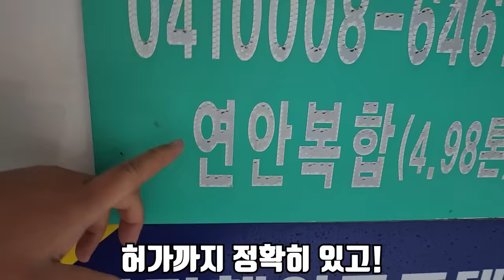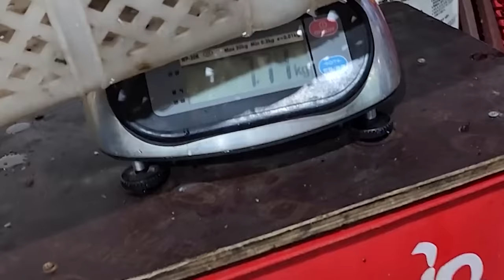지금까지 먹었던 회 중 최고입니다!! 대방어를 잡아서 모든 부위를 먹어보겠습니다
오늘은 대방어를 잡아서 먹어 봤는데
제가 지금까지 먹었던 회 중 최고였습니다..!!
지금이 딱 제철이라 여러분들도 꼭 한번 드셔보시길 바랍니다!!
오늘도 재미있게 보세요!
라랑해요!!